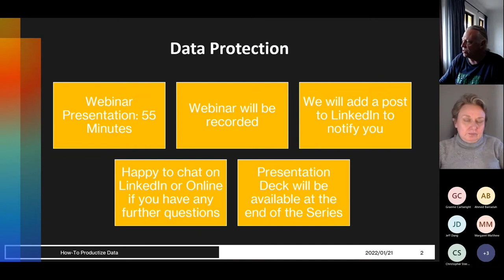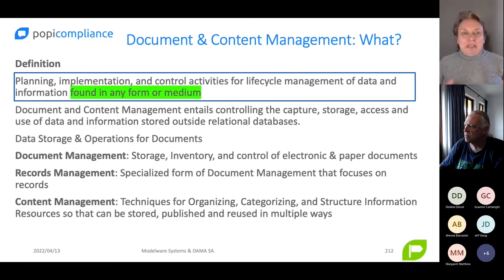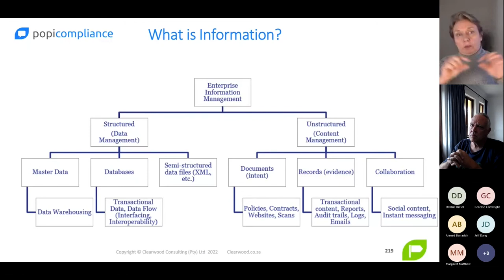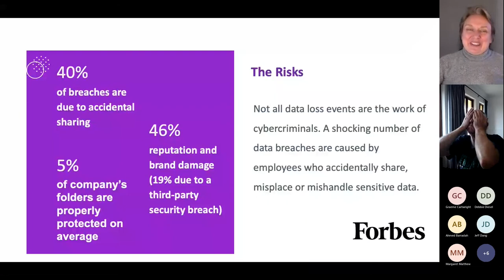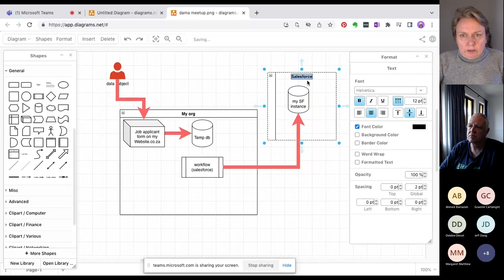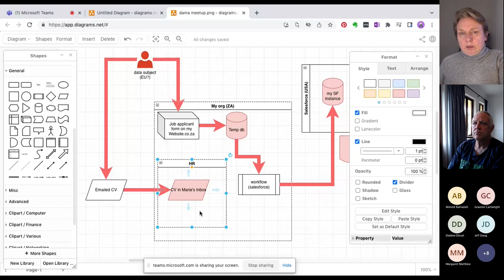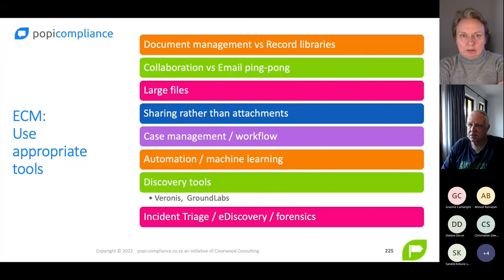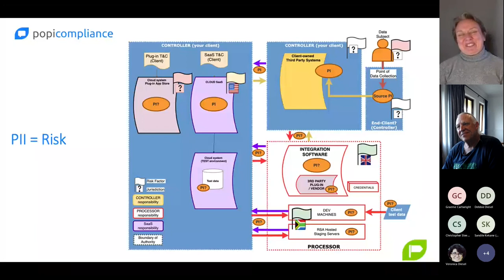Data Privacy & Unstructured Data - DAMA SA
Data Privacy & Unstructured Data. Unstructured data is the most challenging part of managing and controlling your Data Sprawl and your riskiest risks.

Caroline Mouton did a fantastic job explaining what unstructured data is and how to include it in your Business Data Flow diagrams.

Businesses need to understand where all of their information is landing and what they can do to reduce the risks. All the sharing of information typically introduces the risks.

Learn how to collaborate with business people to expose and document all the flows and the unstructured data stores involved.

00:00:00 Data Protection For DM Professionals 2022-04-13
00:03:25 Understanding the Practical Implications of Privacy and Property Compliance
00:06:09 The Importance of Document and Records Management
00:08:48 Differences Between Documents and Records
00:09:25 Importance and Challenges of Managing Records and Metadata
00:13:40 Understanding the Relationship Between Technology and Information
00:16:29 Enterprise Information Management (EIM) and Records Management
00:19:52 Importance of Website Snapshots as Records
00:22:14 Notes on Privacy Risk and Responsibility in Publishing
00:24:59 Data Breaches and Unstructured Data Risks: Lessons Learned
00:28:05 Sharing and Securing Access to Team Spaces and Channels
00:31:20 Tools for Mapping Data Flow and Creating Diagrams
00:34:40 Data Flow and Risk Assessment in Website Form Process
00:37:52 Understanding Data Storage and Management
00:41:42 Importance of Structured Data and Data Visualization in Business
00:44:24 Importance of Language and Data Management in the Workplace
00:46:42 Importance of Data Governance and Tools in Content Management
00:50:06 Importance of Case Management and Workflow Tools in Business Operations
00:52:15 Importance of Data Management and Tools for Incident Management and Compliance
00:55:48 Quick playbook for file shares
00:58:48 Managing Privacy Risks with Data Flow Diagrams
01:02:25 Effective Communication and Simplified Diagrams
01:04:24 Tips for Communicating Complex Concepts